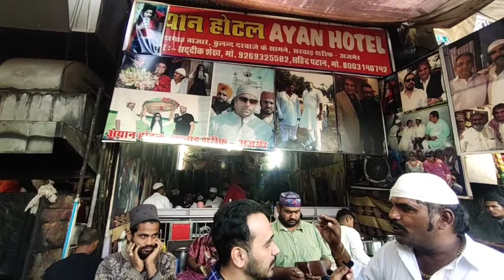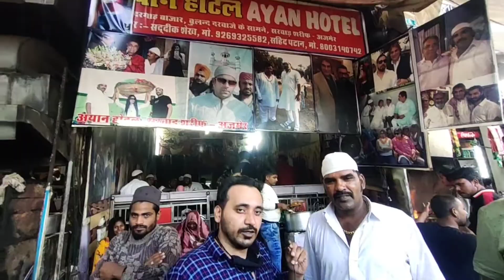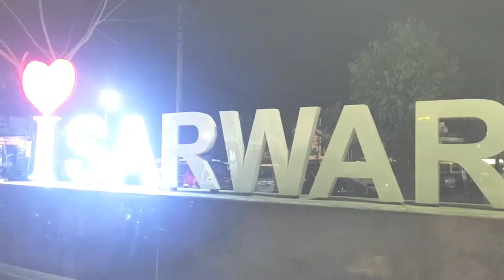Celebrity Restaurant In Sarwar Sharif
This is the Famous Celebrity Restaurant in Sarwar Sharif knows as Ayan Hotel. It has a variety of delicious non-veg food and the unique dish here you will find is Bajra Roti and Makka Roti which enhances the taste in every delicacy.

Sarwar is Commonly known for the Sufi Saint Hazrat Khwaja Fakhruddin Chisti R.A. who is the eldest son of Khwaja Moinuddin Chisti. The bazaar in Sarwar is quite Happening and you will find different types of things and show pieces which is the famous of the region i.e. Rajasthani things.

The best time to visit Sarwar Sharif is during Urs which is celebrated every year on 13 and 14 Rajab as per Islamic Calendar

Gear Used

Other Famous Places Videos

Track Title P3RRY-Supremacy